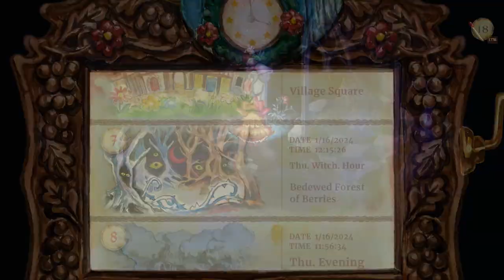Little Goody Two Shoes Part 21 [Full Commentary]